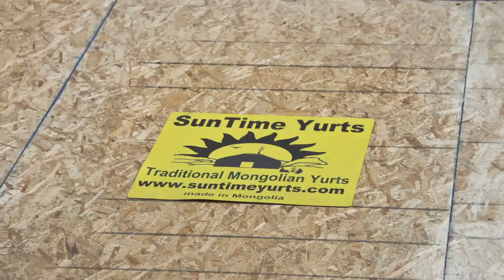Mongolian Ger (Yurt) Set Up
This is a time lapse video of a traditional handmade Mongolian ger being set up by SunTime Yurts. This is a 19ft (5wall) ger and will act as the display model for SunTime Yurts in Leavenworth, WA.